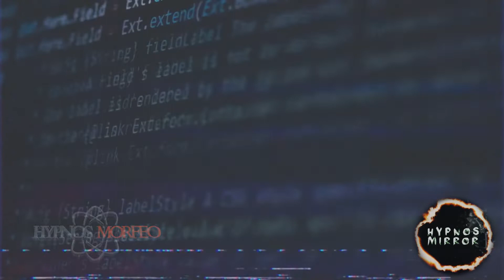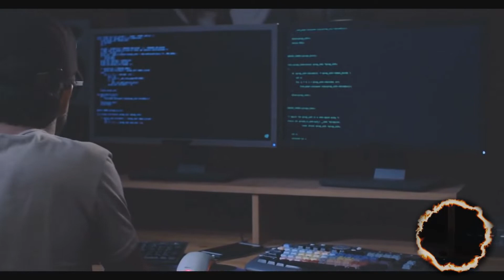This A. I. Knows What You Are Hidding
A look at an artificial intelligence that can theoretically determine if you are good or bad.